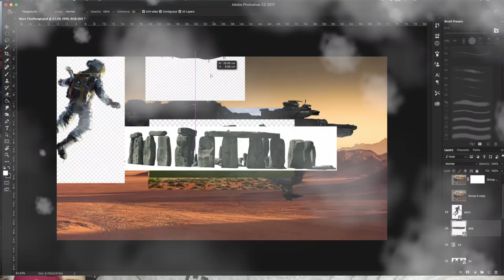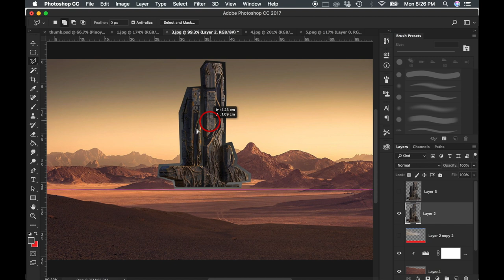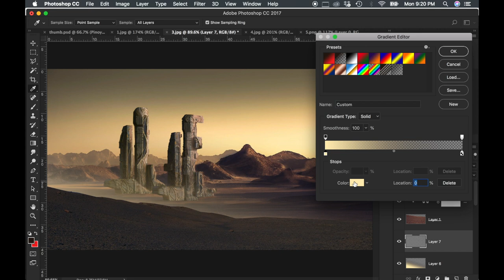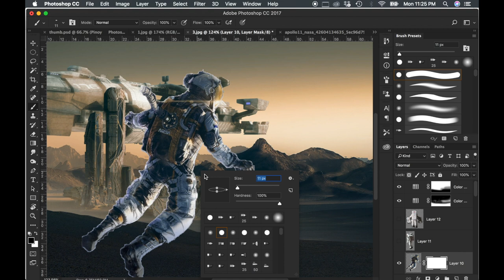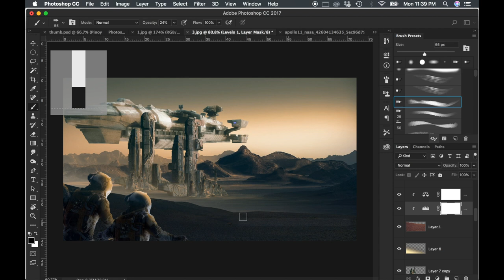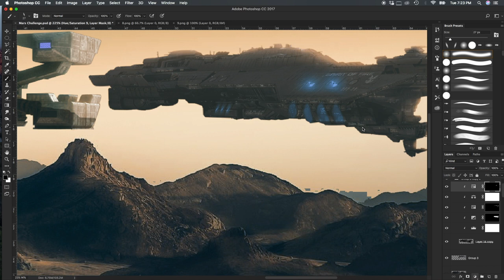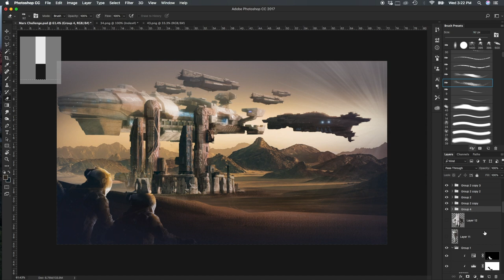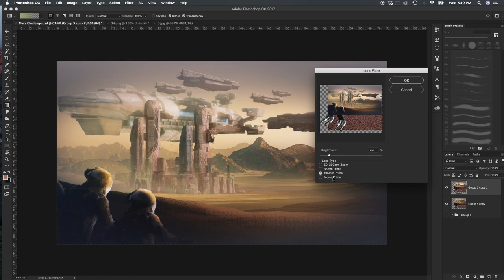MARS Challenge Ep. 1 VLOG Speed Matte Painting | Pinoy Photoshop Artist TV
MARS Challenge Ep. 1 VLOG | Speed Matte Painting using Photoshop. Leave a LIKE for more. 👍 PLEASE SUGGEST ANYTHING YOU WANT ME TO TRANSFORM.

BACKGROUND MUSIC